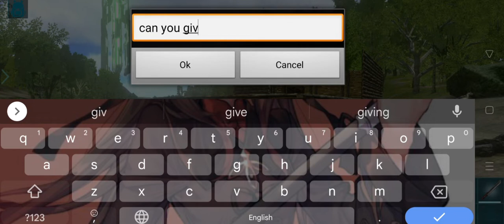ARK server gameplay part 2 ||Silent Assassin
Building stone battlement on ark server